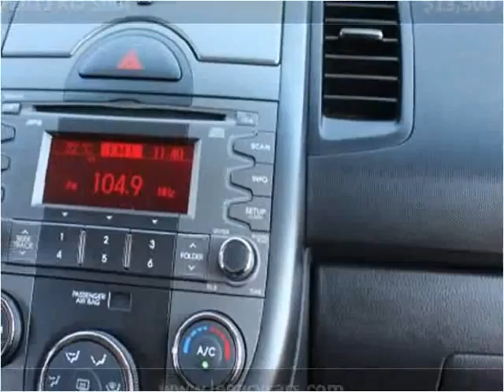2011 Kia Soul Used Cars Surrey BC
This 2011 Kia Soul is available from Legacy Auto.